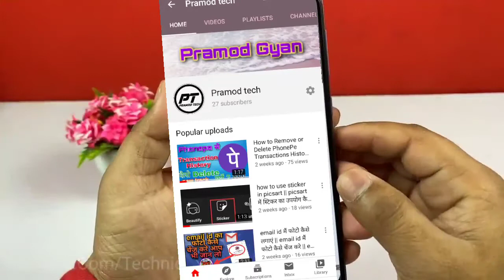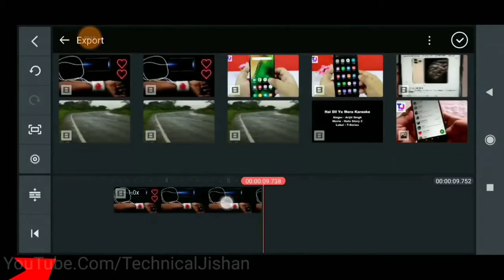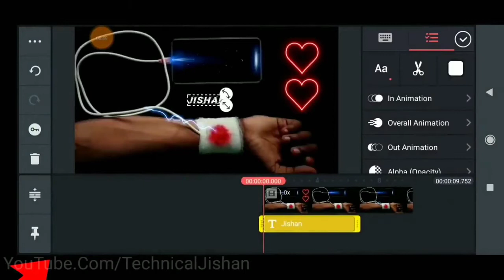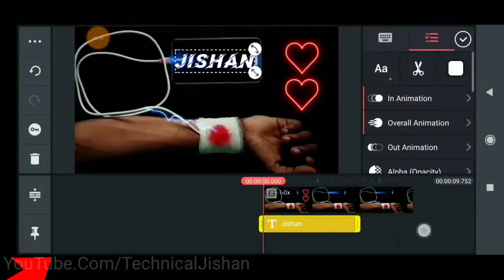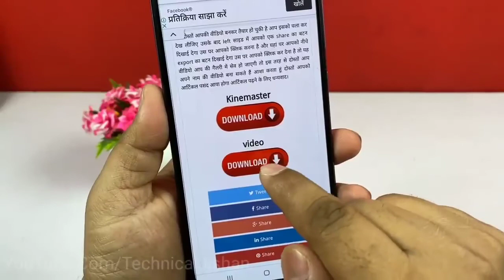Apne Naam ki Hand Charging Wali Video Kaise banaye _ Apne Naam ki Video Kaise banaye